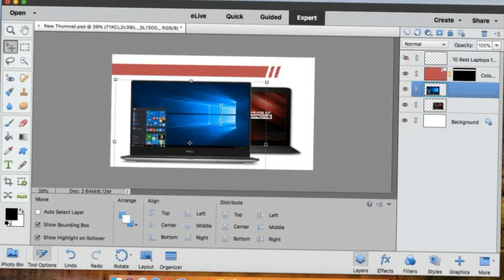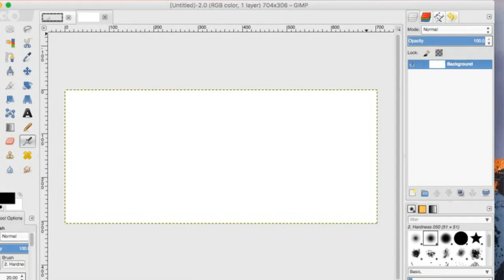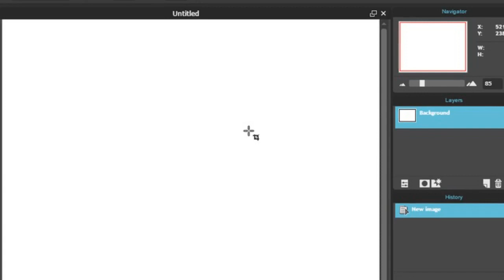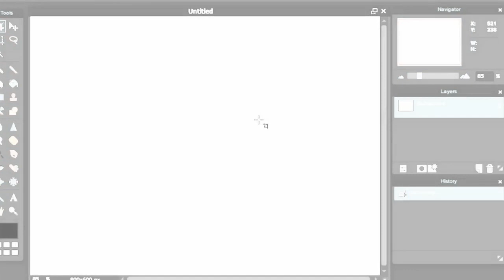Best Photo Editing Software for Mac 2021 (Paid and Free Options)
1. Adobe Photoshop Elements 2021 ($99.99)
The new release of the Photoshop Elements has all the good of the old and some new features you will love. It comes with a simple interface that makes editing photos very easy. With guided edits, editing is easy and so is using all the other features of the program.

2. Affinity Photo ($49.99)
This is the best photo editing software for Mac for all the professionals out there. It is a fast, smooth and powerful app that has a huge toolset to allow editors to create masterpieces. The interface has a dedicated workspace where editing can be done easily.

3. Adobe Lightroom ($9.99/mo)
This is for those who love the freedom to work on their photos no matter where they are. Adobe Lightroom is a cloud-based photo service. You can edit images from any browser. All you need to do is log in and start making awesome images.

4. DxO PhotoLab ($99)
This is among the best photo editors Mac that allows its users to create JPEG and8 RAW images that are the best quality. Correct any lighting issues in your image, create great contrast without haze in images and automatically correct any measurement and calibration issues.

5. GIMP (free)
With many similarities with Photoshop, many people find GIMP easy to use. It is equally as capable and stands out as the best photo editing software for Mac. With it you will be able to do many edits to your photos. These will range from the basic functions like cropping pictures and resizing them. More advanced features like removing, blurring and making the background transparent can be done using this free photo editor. Color management is also eased with the use of this software.

6. Krita (free)
This is an open-source digital program that can be used to edit photos. It is mainly designed for digital painting and making art workflows though it can still do the basic feature of cropping and adjusting images. Here are some of the cool features that make this the best free photo editor.

7. Photoscape X (free)
This is not like PhotoShop but will surely prove to be a good choice for the Mac users looking for basic photo editing tools. The program has seven features. These are Animated GIF, Page, Batch Editor, Editor, Merge, Print and Viewer.
8. Pixlr Editor (free)
If you prefer online photo editors then this is the right option. With this, you will be able to create a new image or upload one. The editor works just like PhotoShop so it should be easy to use if you are familiar with image editing tools. You will be able to smudge, crop, fill, blur and do many other changes to images.